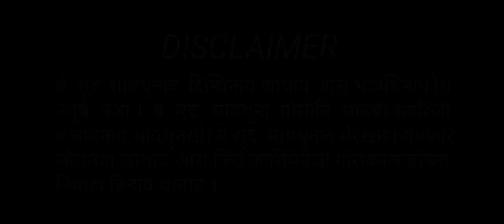GAMIARI LOVE || A Bodo Social Short Film 2024 || LWGWRI ENTERTAINMENT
*RING-:- SHINA BORO, BUHUMSA BASUMATARY, PRABHA NARZARY, POLOSING BASUMATARY, MRIDULA NARZARY, DWIMU BRAHMA, SANSUMA BORO, K. GAYARY.

SINGER-:- CHINAITHI NARZARY

SPECIAL THANKS TO-:- DWIMU BRAHMA

STORY &SCRIPT-:- K.GAYARY

MUSIC &EDITING-:- K.GAYARY

VIDEOGRAPHY-:- RAJIB GOYARY